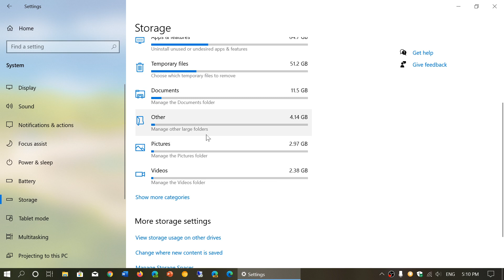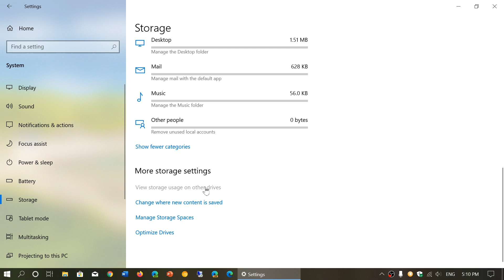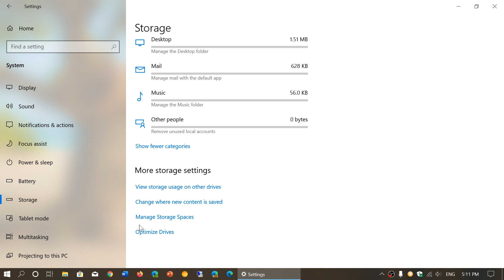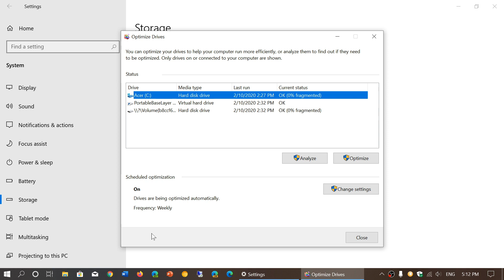Windows 10 May November 2019 update Settings app Storage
Looking at the other settings in Storage